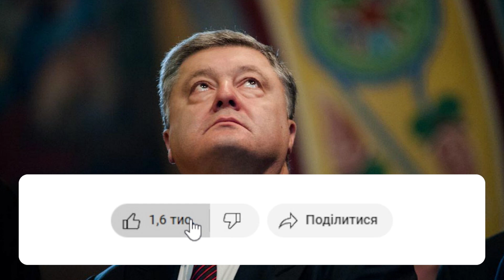Шикує на Мальдівах? Проміняв війну на курорти: Порох шокував - всесвітня ганьба! Не відкрутиться!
Експрезидент Петро Порошенко, було неодноразово помічено під час війни на курортах Європи, Азії та Латинської Америки.